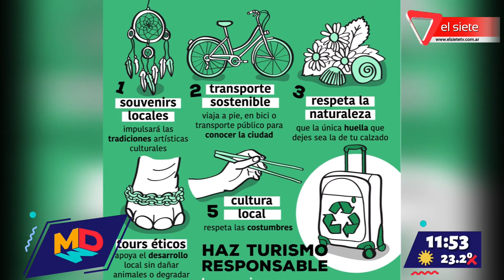Hablamos de Turismo Responsable